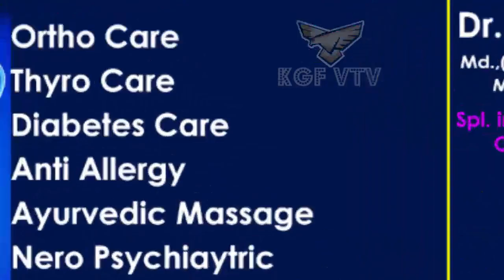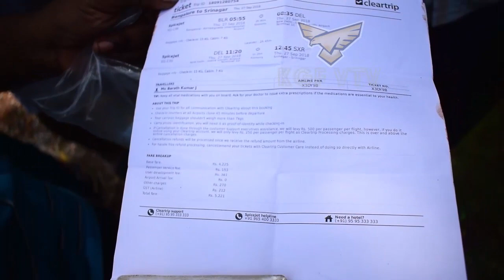Kgf vtv news| car accident| cow dies